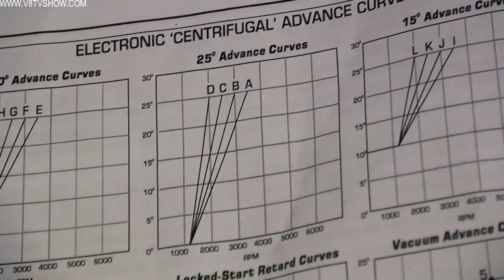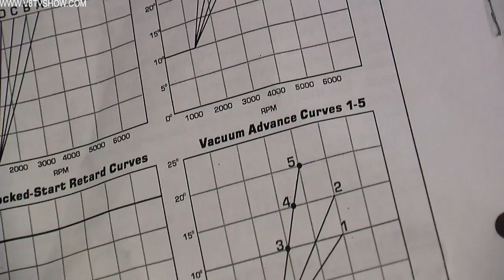V8TV Tech How to Set Your MSD Digital E-Curve Distributor Video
Produced by Kevin Oeste and V8TV Productions, Inc.   - An overview of how timing curves work and how to properly set a MSD Digital E-Curve Distributor.

Take a tour of the V8 Speed & Resto Shop!

Muscle Car Restoration Shop Tour at V8 Speed & Resto Shop